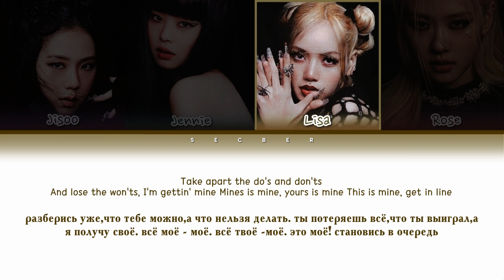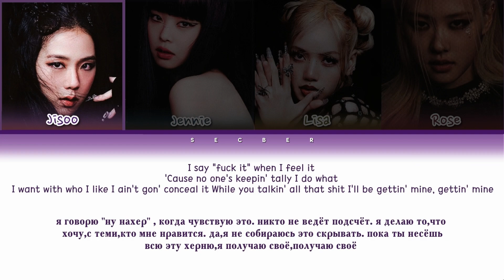BLACKPINK TALLY [ПЕРЕВОД НА РУССКИЙ КИРИЛЛИЗАЦИЯ]